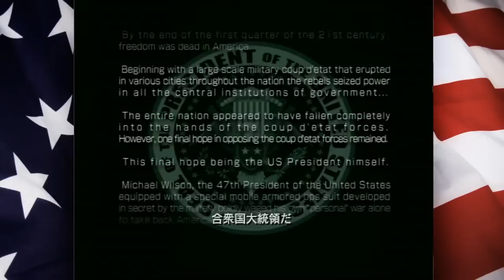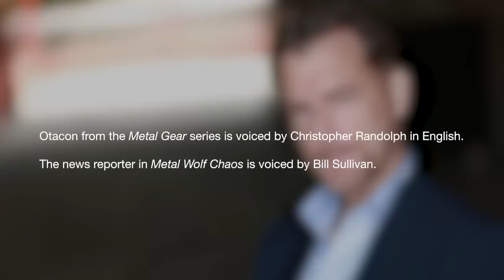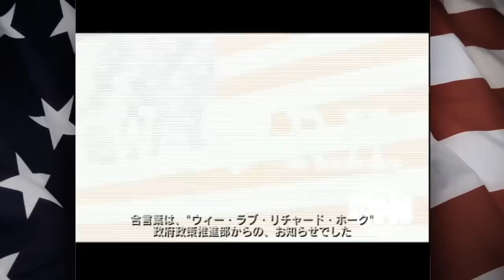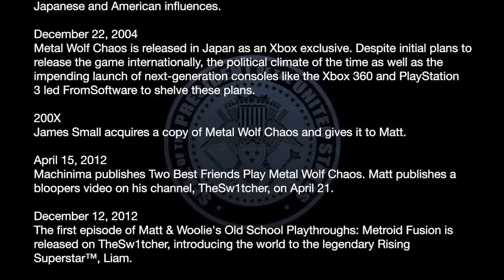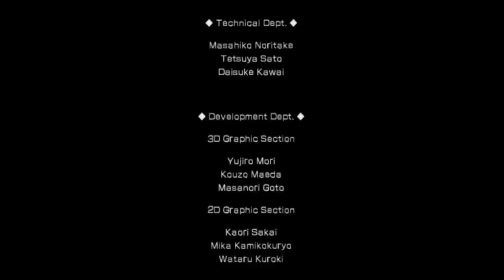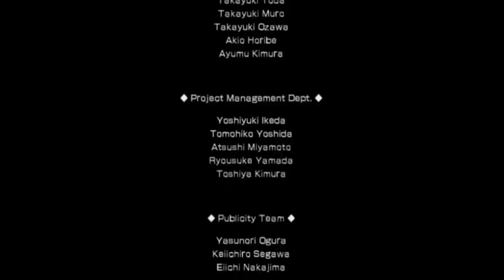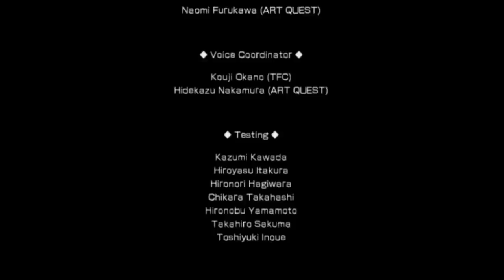Super Best Friends Play Metal Wolf Chaos Compilation (Redux)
Jaime Christopherson & Logan Mader feat. Jimmy Gnecco - Collective Consciousness (Maniac Agenda Mix)
Jaime Christopherson & Logan Mader feat. Jimmy Gnecco - It Has to Be This Way (Platinum Mix)